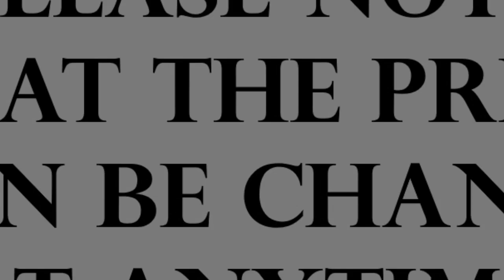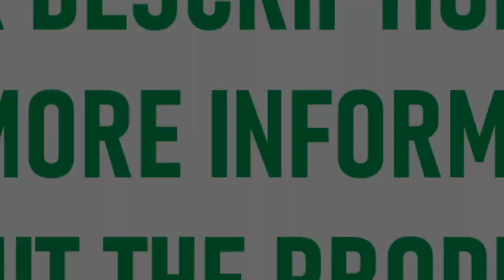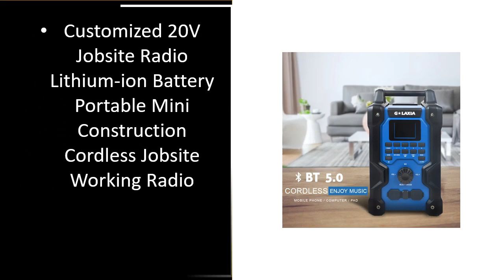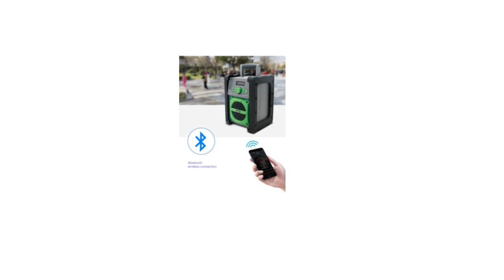TOP 5 Best Jobsite Radios Review 2023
1.Makita DMR300 Cordless Jobsite Bluetooth Radio Charger 12V 18V Lithium Power Tools CXT LXT

2.Heavy Duty Site Outdoor BT Worksite radio Wifi internet radio FM/DAB/DAB+ Jobsite radio

3.Customized 20V Jobsite Radio Lithium-ion Battery Portable Mini Construction Cordless Jobsite Working Radio

4.2022 New Arrival 20V Wireless Cordless BT Jobsite Speaker DAB/ FM Radio Functions USB Charging Alarm Battery Pack

5.Leetac Baustellenradio Batteriebetrieben BT jobsite radio portable dab fm site radio with big power speaker

Are you Searching for BestJobsite Radios? So now you are in the right place for getting the valuable info on Jobsite Radios.

In this video, we shortlisted the 5 Best Jobsite Radios on the market in 2023. We made this list based on our personal opinion. After performing our research based on their price, quality, durability, brand reputation, and other related issue and we ranked them no particular request or influence.